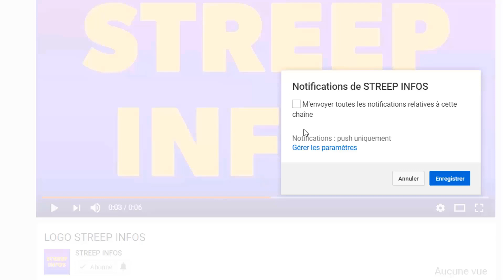Urgent!Serey Dié echappe a un empoisonnement Josey inconsolable/Gbagbo menacé par la justice du mali